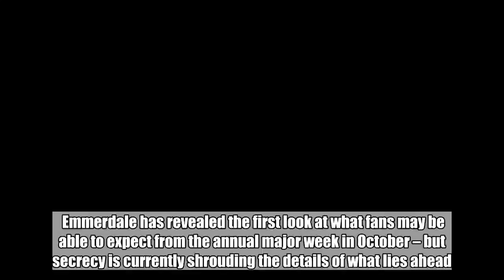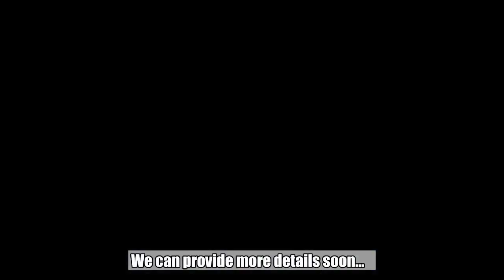Emmerdale reveals first look at major October week in mystifying teaser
Emmerdale has revealed the first look at what fans may be able to expect from the annual major week in October – but secrecy is currently shrouding the details of what lies ahead. It has already been confirmed that the big week will see a masquerade ball held to raise funds for Sarah Sugden at Home Farm and teasers released on social media and at the end of tonight’s episode have given a gothic look at a masked individual.   ‘So it begins’ reads the tagline and fans know they can always expect something huge from autumn in the Dales – previously we have had floods, barn explosions and that major motorway pile-up. But as the action is taken to the familiar setting of the Home Farm manor, what sinister events are at play?  To view this video please enable JavaScript, and consider upgrading to a web   browser that   supports HTML5  video    We are sworn to secrecy over what viewers can expect from the week and mystery surrounds the episodes as Emmerdale have released their first tantalising teaser. Will the tension between Joe and Graham be ramped up? Can funds be raised for Sarah? And what other characters might be involved?    With storylines including Chas and Paddy’s heartbreak, Robron’s wedding and the exit of Ross Barton set to unfold over coming weeks, Emmerdale is about to air some unmissable scenes.  And this mysterious masked masquerade ball attendee is just the first scintillating hint.  We can provide more details soon…